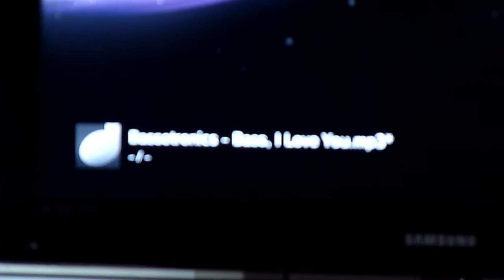Focal Rendering : Bass I love you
If you can't hear any bass,  change your speaker or unplug your headphones ^^